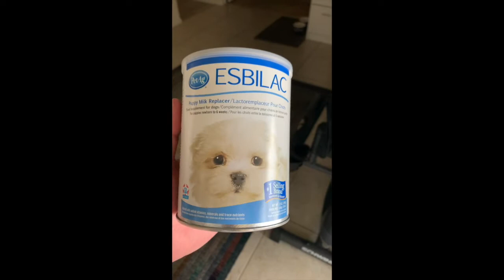Meet Panda the Puppy!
Uncle G introduces an orphaned puppy who is being raised by Tom and Margaret, the best dog parents ever!!